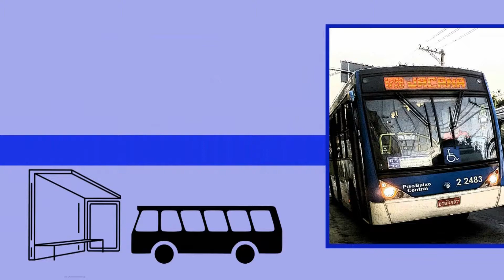Sambaíba | Dando uma voltinha na linha 175T/10 no veículo 2 3101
Vamos dar uma volta na linha 175T?

Essa linha, bem conhecida da Sambaíba, liga o Metrô Santana até a região do Metrô Jabaquara.

O vídeo foi gravado no trecho entre Santana e Tiradentes n 2 3101 (UDAr)

Gravação: 03 de Julho de 2018